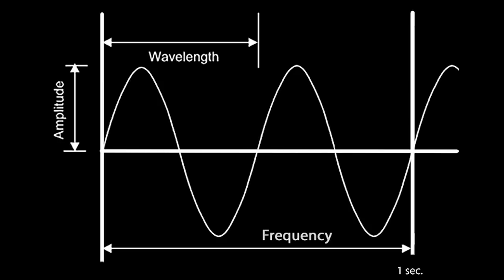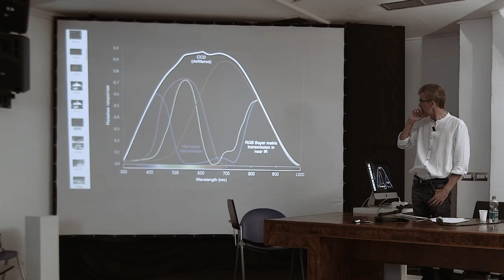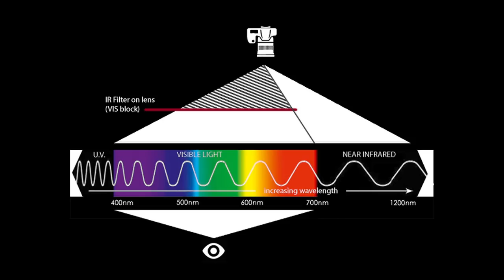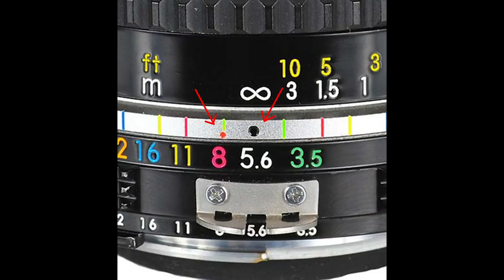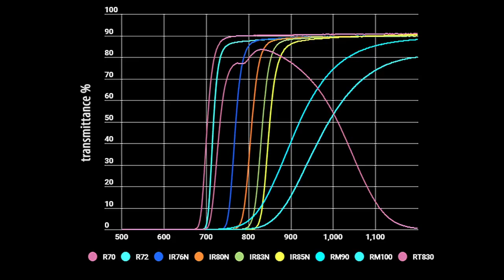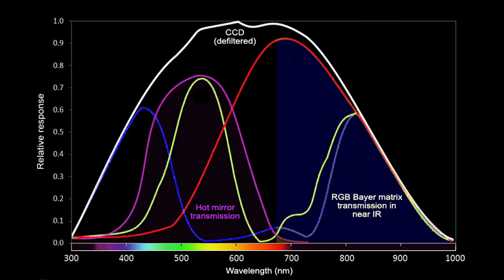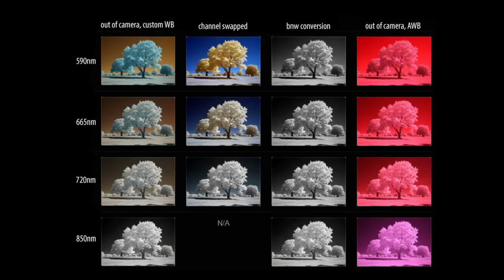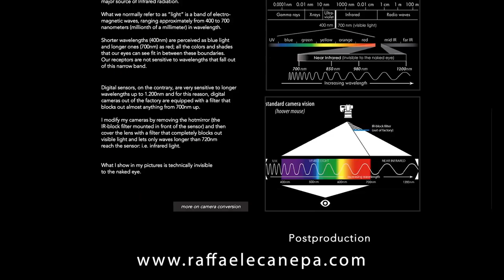Raffaele Canepa: fotografia all' infrarosso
Conferenza discorsiva sulla fotografia all'infrarosso, a cavallo fra tecnica ed estetica.
01:03 - introduzione
04:03 - la genesi della specializzazione
12:27 - cenni tecnici
15:39 - il filtro anti IR sul sensore
18:43 - due modi per convertire una fotocamera
22:23 - conversione ed inconvenienti
25:57 - eliminare la matrice di Bayer?
26:50 - i test e gli esempi
32:52 - considerazioni sulle ottiche
37:00 - gli aloni fantasma: gli "hotspots"
46:10 - l'inversione dei canali
49:33 - il falso colore - immagini ed esempi
1:00:10 - ritratto e infrarosso
1:08:05 - considerazioni sui filtri
1:17:47 - due siti con risorse utili - lifepixel.com / kolarivision.com
1:21:05 - domande e risposte
1:30:00 - a proposito di limiti percettivi
1:31:07 - settori di possibile applicazione
1:33:49 - un riassunto tecnico